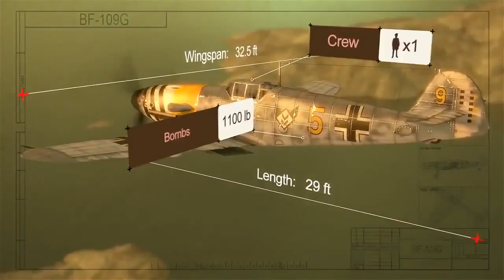German Warplanes Trailer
online pool game,free online game,massive multiplayer online,multiplayer online game,online game sites,free online rpg,